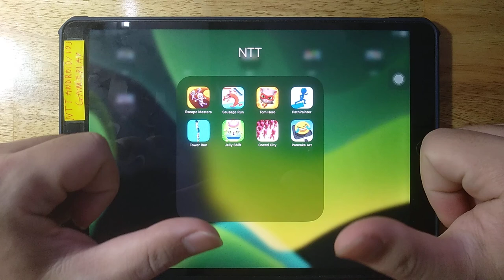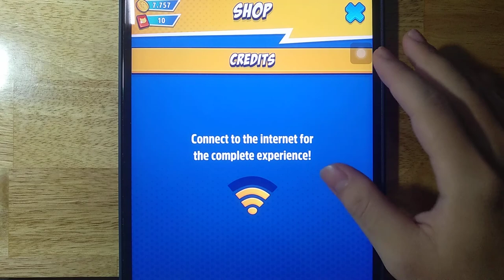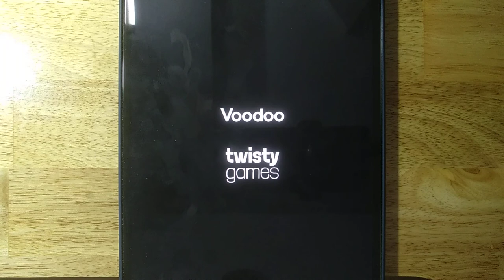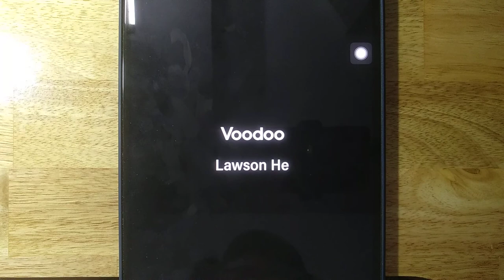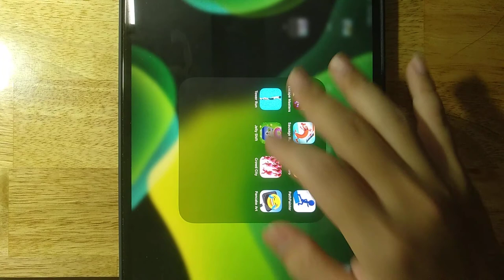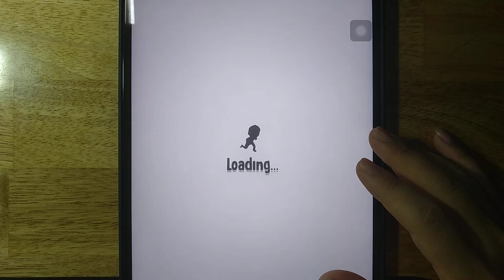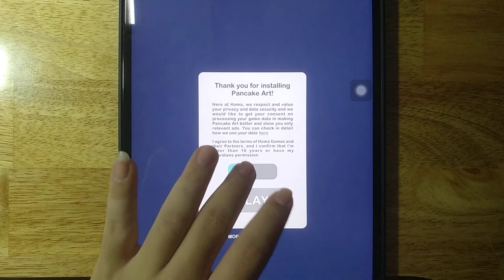Escape Masters, Sausage Run, Tom Hero, Path Painter, Tower Run, Jelly Shift, Crowd City, Pancake Art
Android GamePlay
iOS GamePlay
iPad GamePlay
GamePlay Walkthrough